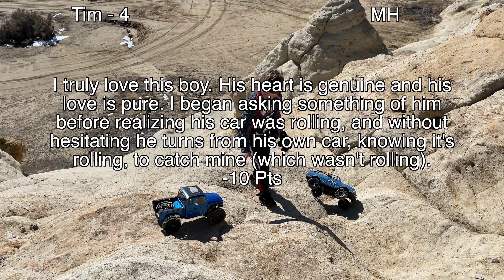Falling While Crawling! - Vanquish VS4-10 | Axial SCX10-II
Quick Lil vid from our last visit to Glade Run!